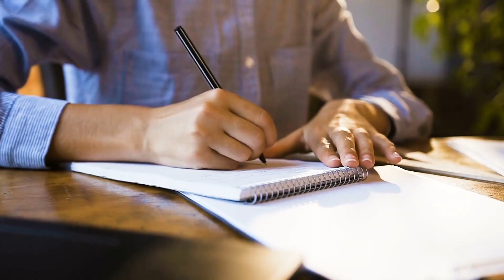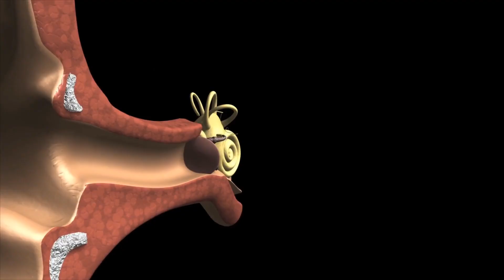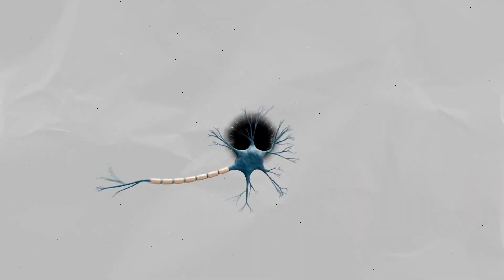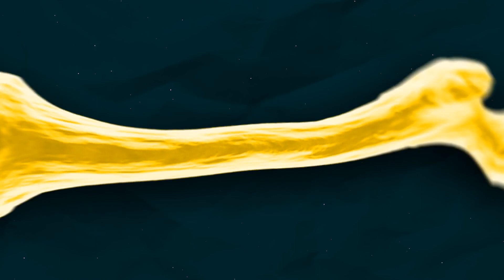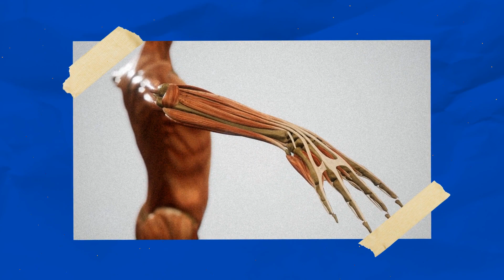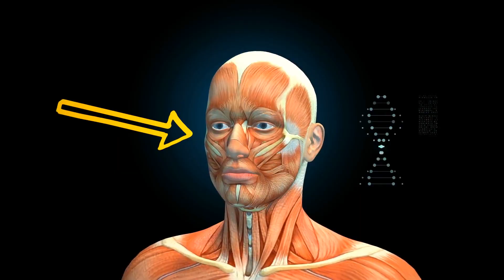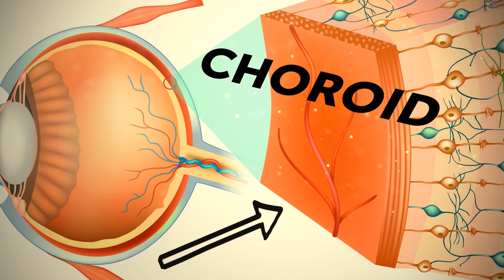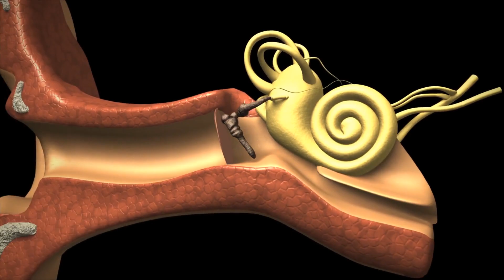If You Have These Features In Your Body, You're Rare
Whether you possess an elusive birthmark, an uncommon blood type, or an unusual bone structure, each feature tells a captivating story of genetic diversity and individuality. So if you've ever wondered just how rare you really are, don't miss out on this enlightening exploration!